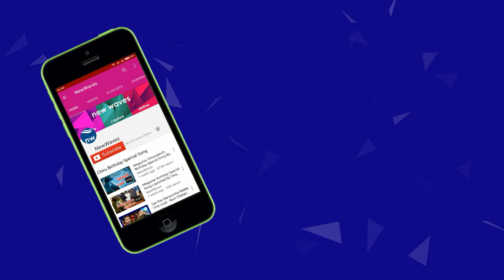కీర్తికి "కమల్" ప్రసంశలు... Kamal Haasan Praises Keerthy Suresh | Mahanati | New Waves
tollywood actress keerthy suresh starring mahanati has finally hit the screens earlier this year. The tamil version,‘nadigaiyar thilagam’.which released on friday, has been getting a lot of appreciation from the audience. on friday, Keerthy Suresh reportedly met the veteran actor kamal haasan and sought blessings from him...